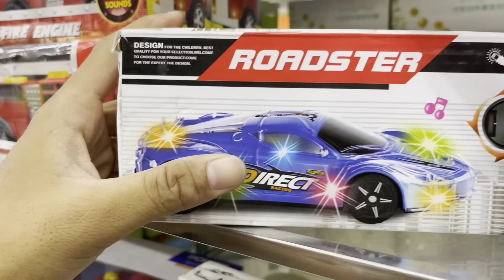Mainan Mobil Polisi, Borong Mainan Polisi dan Pemadam Kebakaran